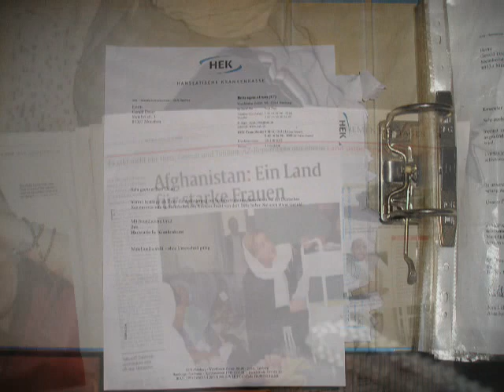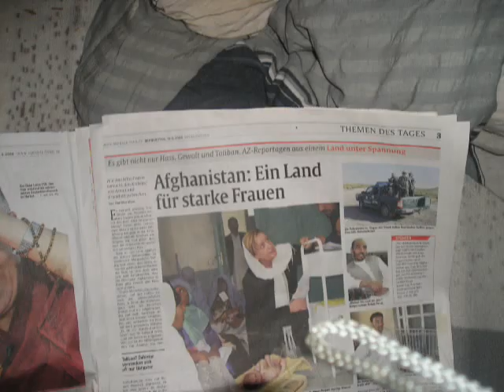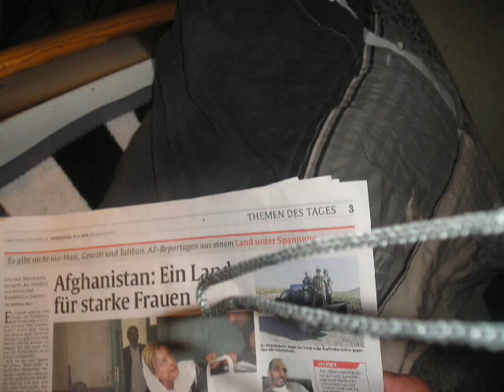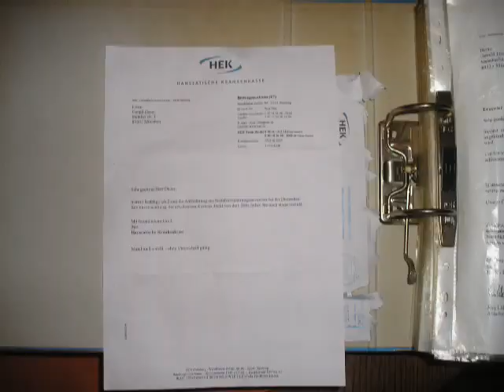Was ist passiert ?